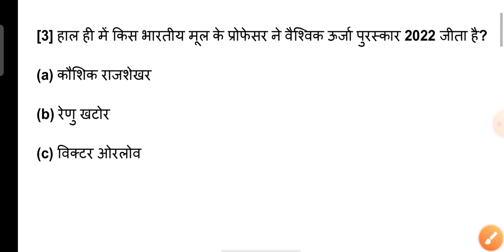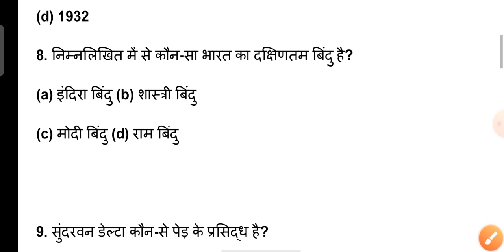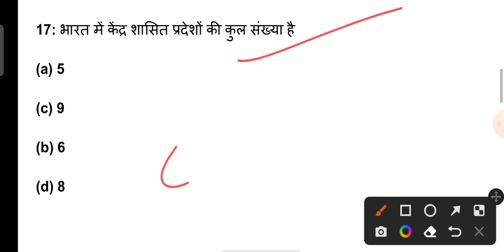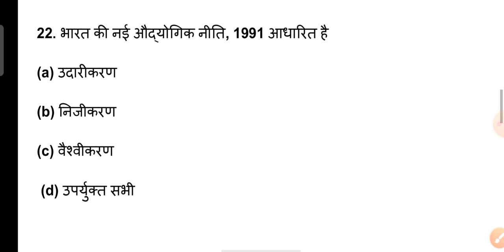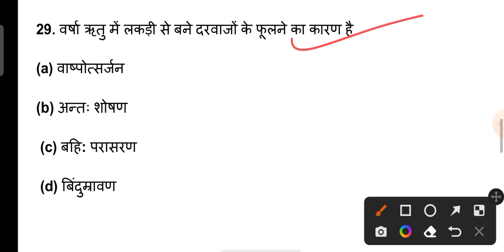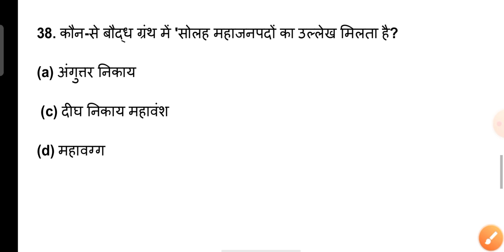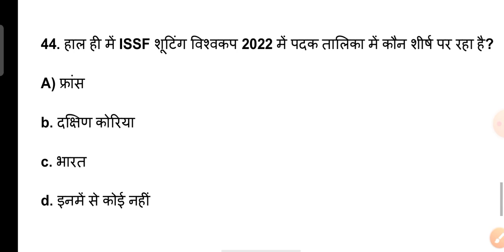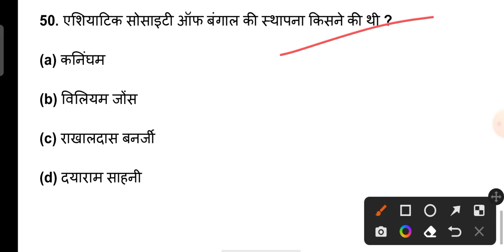UPSSSC PET 2022 | GK/GS Practice Set for UPSSSC PET | GK/GS Tricks